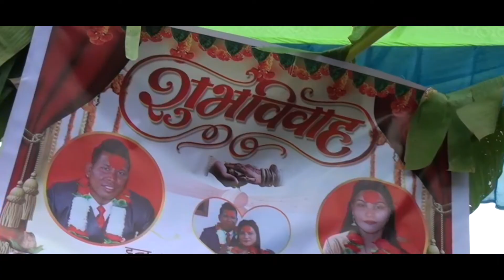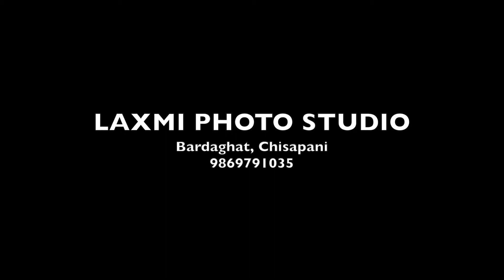HIGHLIGHT VIDEO || WEDDING HIGHLIGHT VIDEO ISHOR WEDS SABI 2078/01/24 || lAXMI DIGITAL